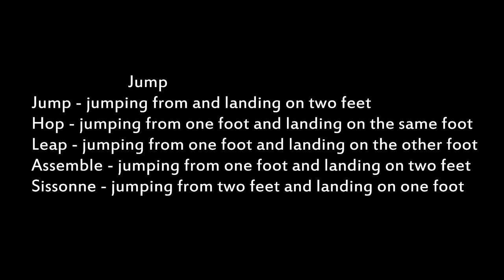saltos,FIVB Junior & Youth World championship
Ana Beatriz Correa,Nicole Koolhaas,Thays de Oliveira Leticia Hage
Natiele Gonçalves ,Wilma Salas,Yoana Palacios
Yudit de Leon,Gyselle Silva
Alena Honkova,Lucie Vesela
Anouk Timmer,Anne Buijs,Hristina RUSEVA
Elitsa VASILEVA,Dobriana RABADZHIEVA
Tsvetelina NIKOLOVA,Xia Ding,Liyun Yao
Gyselle Silva,Andrea Kossanyiova ,Tereza Vanzurova
Michaela Durianova ,Vendula Strakova ,Lena Möllers
Sarah Petrausch,Everlyne MAKUTO,Dorine KHAEMBA
Fatma YILDIRIM,Kelsey Black ,Amanda Dowdy
Lilla Frederick ,Alexandra Hunt ,Ashleigh McCord
Sara Shaw,DAYMARI BRITO ,Tamara KALISZUK
Ana Binet ,Jeoselyna Rodriguez ,Daniela Uribe,Clarivet Yllescas
Francynne Jacintho,Isabella,Rosanne Maggioni,Stefhany thiele
Samara rodriguez,Vivian Baella,Lise VAN HECKE
Laurine KLINKENBERG, Elien RUYSSCHAERT
Julia Hero,Laura Baggi, Angela Gabbiadini, Giulia Pisani, Letizia Camera,
 Valentina Diouf, Anna Caneva,Sara Klisura, Danica Radenkovic, Ana Bjelica
Ceren KESTIRENGÖZ, Damla ÇAKIROGLU, Sibel KIZAVUL, Dicle Nur BABAT